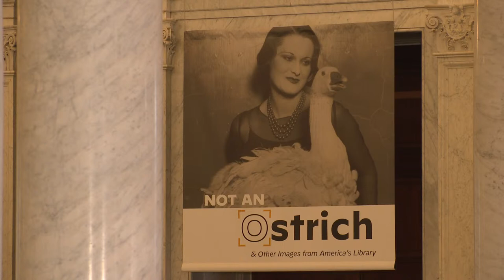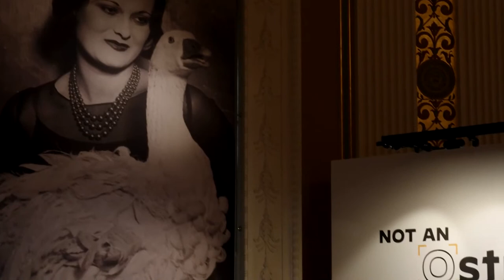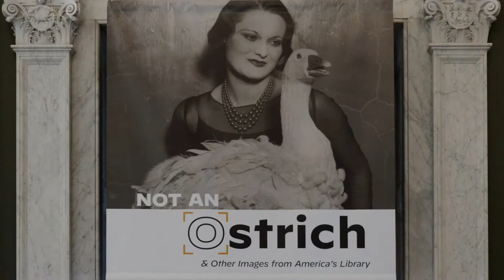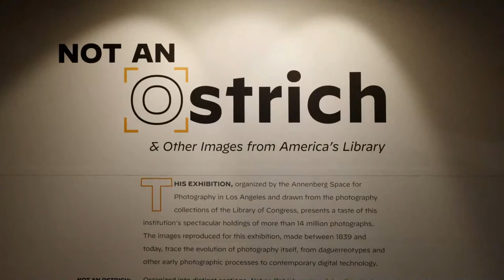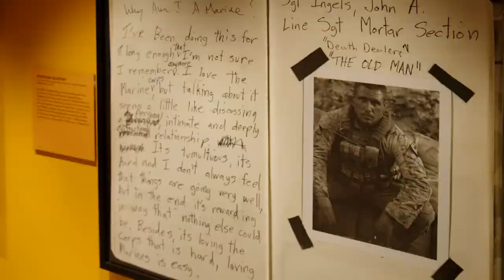"Not an Ostrich" and Other Images from America’s Library Exhibit Preview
This event is to give Friends of the Library of Congress, Alumni, Corporate and Foundation Donors, as well as Volunteers a first look at the “Not an Ostrich” exhibit before it opens to the public.